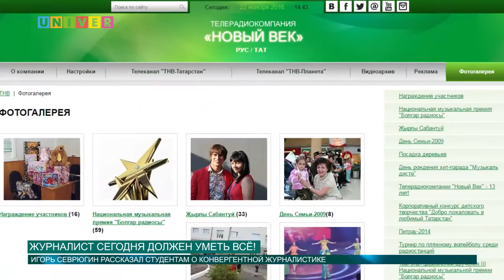Журналист сегодня должен уметь все! От 22.11.2016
Современные медиа расширяют свой спектр информационных и развлекательных продуктов и используют при этом "новые" формы подачи информации. Конвергентная журналистика – что это?  Рассказал Игорь Севрюгин на мастер-классе в высшей школе журналистики. Смотрим!